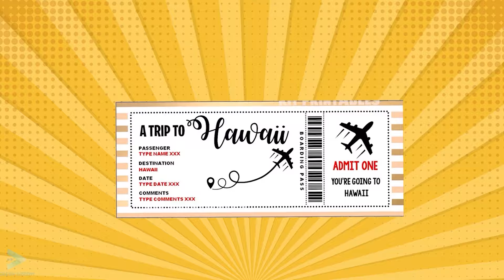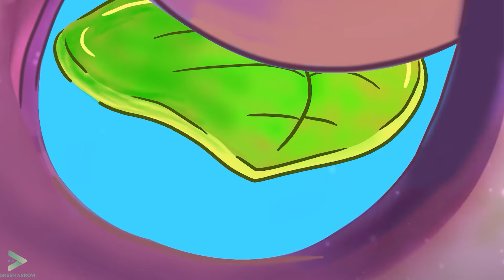Cuphead Breaks His Handle | Sad Story But Happy Ending | The Cuphead Show Animation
Copyright of Green Arrow CO., LTD.